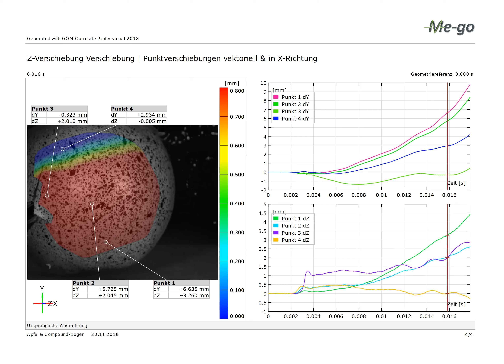Apfel & Compound-Bogen Highspeed Video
Wenn ein Pfeil einen Apfel "durchbohrt" - passiert das!

Messsystem: Optische Messtechnik - GOM ARAMIS HHS

Software: GOM ARAMIS Professional 2018

Messfrequenz: 40.000 fps (Bilder pro Sekunde)